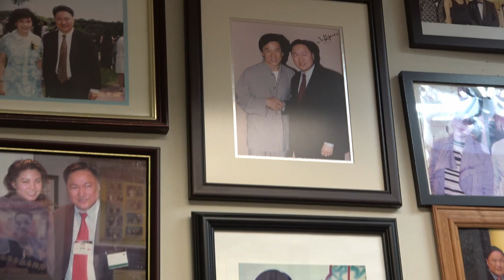20240213, Tony Luk 陸炳雄, 加雄集團新春團拜, 加拿大多倫多, 特別版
20240213, Tony Luk 陸炳雄, 加雄集團新春團拜, 加拿大多倫多, 特別版